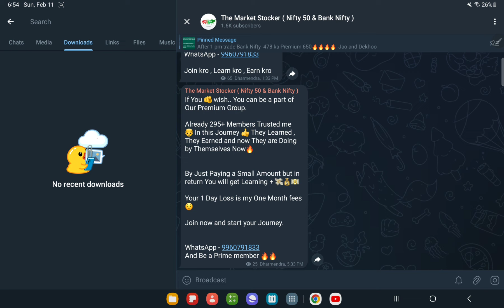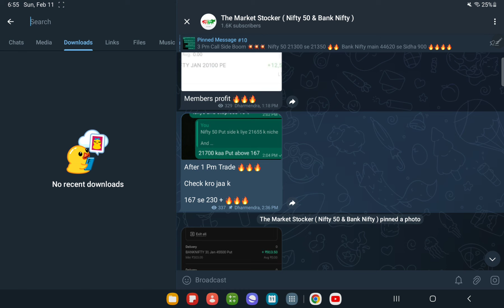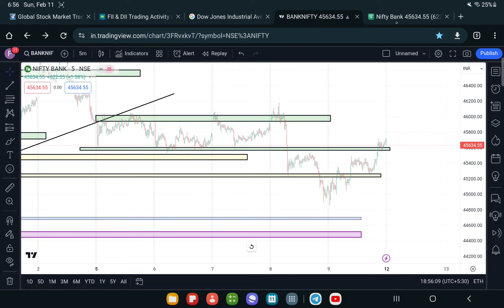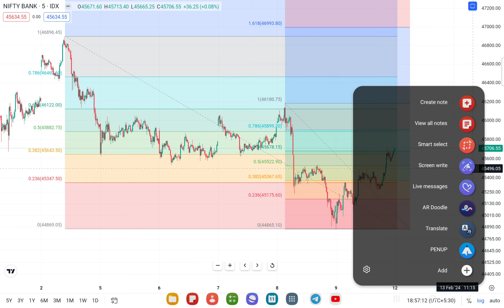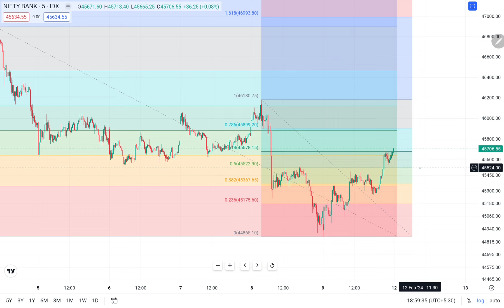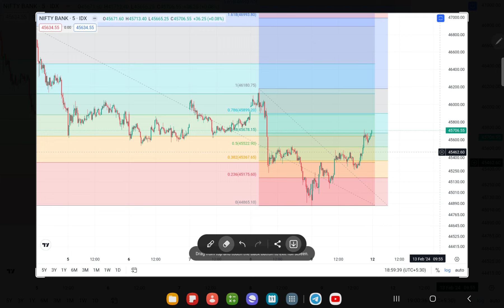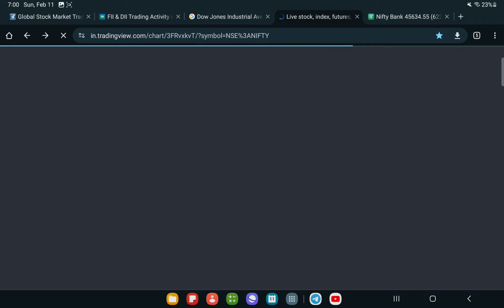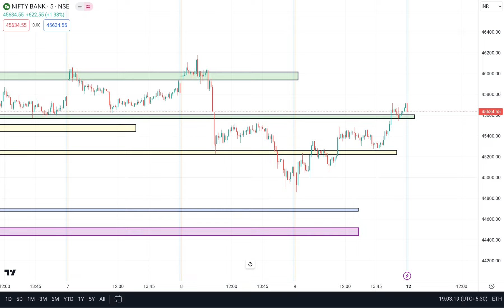BANK NIFTY PREDICTION FOR TOMORROW , 12th FEB 2024 || MARKET ANALYSIS FOR TOMORROW || In Hindi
NIFTY 50 PREDICTION FOR TOMORROW , 12th FEB 2024 || MARKET ANALYSIS FOR TOMORROW || In Hindi

Nifty BankNifty Analysis for 12th FEB 2024

Topics Covered

nifty analysis
banknifty analysis
stocks analysis
Banknifty Prediction
Nifty Prediction
stocks analysis
tomorrow share market tips
market tomorrow

Topics Covered

nifty analysis
banknifty analysis
stocks analysis
Banknifty Prediction
Nifty Prediction
stocks analysis
market tomorrow